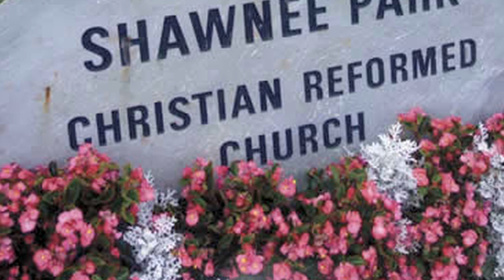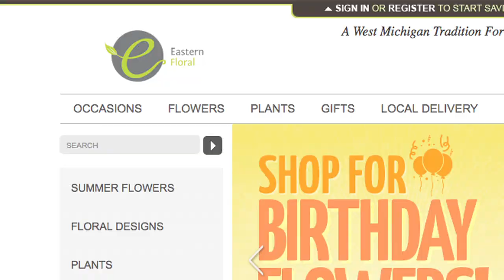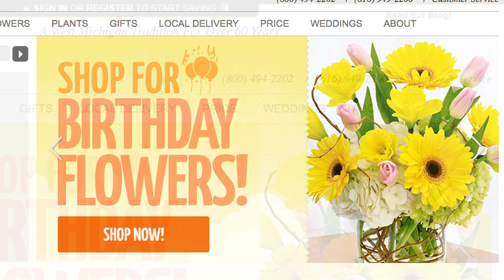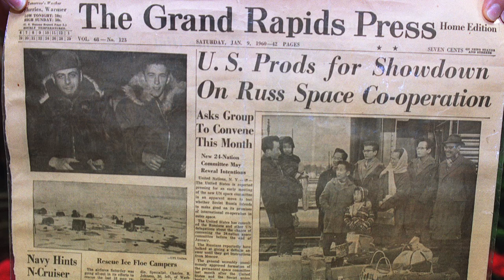ENSURING A WELCOMING CULTURE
Changing the perspective of immigration and immigrants is central to Bing Goei, Michigan's first director of the newly created Office for New Americans.

Video Credits:
Executive Producer - Jennifer Kluge
Director - Eric Wheelwright
Interviewer - Karen Dybis
Managing Editor - Richard Blanchard
Filming & Editing - Wrightway Enterprises